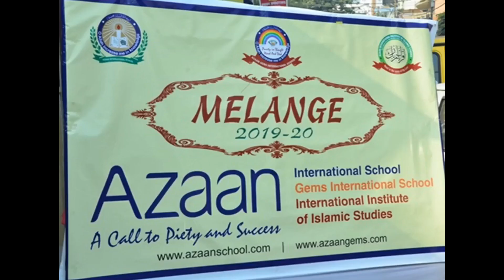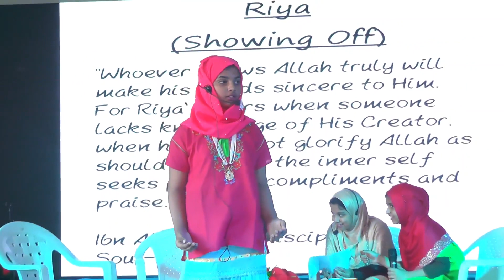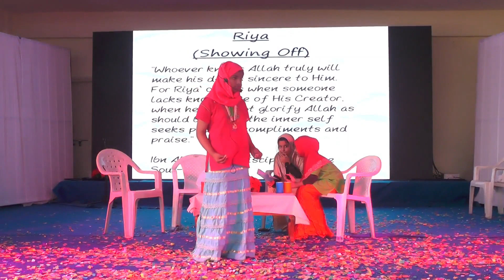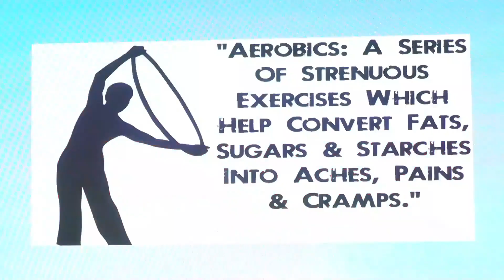Annual Day - Melange - Azaan Gems International School 2019-2020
Azaan Gems International School - Annual Day - Melange - 2020 (Complete Video)